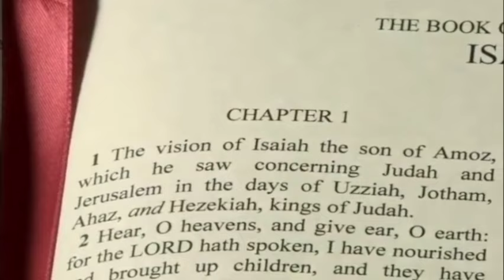True Bread from Heaven - Reflection for 18th Sunday in Ordinary Time, Year B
Reflection for 18th Sunday in Ordinary Time, Year B
Readings: Exo 16:2-4,12-15; Ps 77(78); Eph 4:17, 20-24; Jn 6:24-35
Theme: True Bread from Heaven!